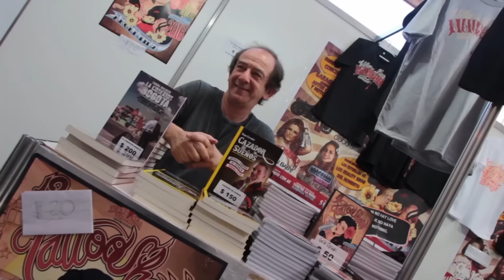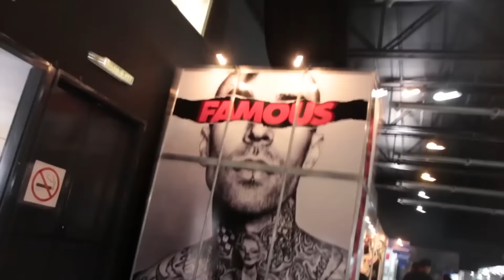CAPITULO 58 - TATTOO SHOW PARTE 2